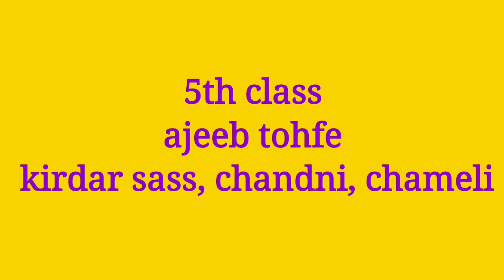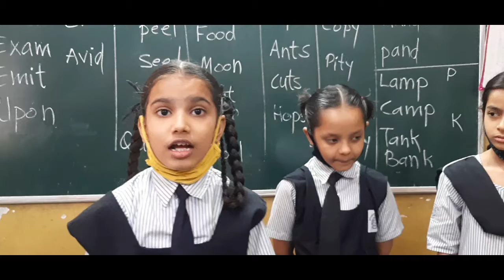ajeeb tohfe story reviews by 5th students